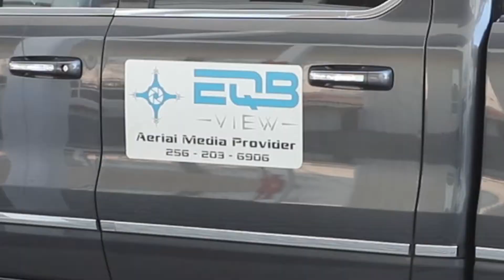LetsROLL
Daily grind with minimal equipment (plus a backup Drone in the 95# box you see loaded in the bed) to load/unload for each operation.